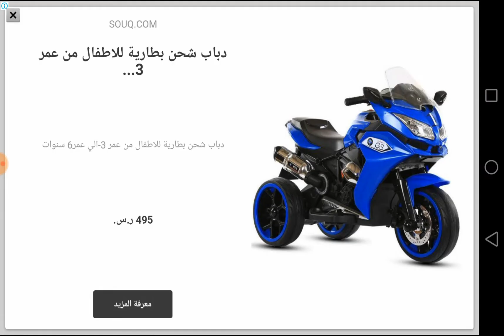snow driver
العاب اطفال سيارات - سباق سيارات اطفال - العاب السيارات للأطفال
‏Kids_Games العاب_سيارات العاب_اطفال سيارات اطفال العاب - ألعاب أندرويد
شاحنة نقل شرطة الطرق الوعرة 2019
تبحث ألعاب نقل سيارات ليموزين التابعة للشرطة الأمريكية 2019
cargames androidgames games Real Driving Sim #22 Traffic Fail! Car Games Android gameplay2 GAME INFO
2020
العاب سيارات اطفال و العاب السيارات للأطفال - سيارات اطفال | cars for kids
50 VARIED MISSIONSl
immersion
عاب اطفال سيارات و سيارات اطفال صغار - العاب السيارات للأطفال | cars for kids
العاب عربيات اطفال وسيارات اطفال صغار - العاب اطفال سيارات | car games
سيارات_اطفال لعاب اطفال - سيارات اطفال - العاب سيارات - سيارات كرتون - سيارات شرطة - العاب ايفون
toys - Kids cars - car games - Cartoon Cars - Police cars - Iphone games

إكستريم كار لتعليم قيادة السيارات: GT Racing Mad Stunts هي لعبة محاكاة قيادة السيارة القصوى
سيارة GT الأسطورية تنتظر سائق سيارة مجنونا شجاع وخوف. يجلب لك استوديو الألعاب لدينا أفضل جهاز محاكاة جديد لسائق السيارات ، بمعنى Extreme Car Driving City 3D: GT Racing Mad Stunts. في ألعاب السيارات الجديدة 2020 هذه ، يمكنك الاستمتاع بأعلى سرعة مع سيارة GT المجنونة باستخدام معززات nitro. اصطدم بالغاز وشد حزام المقعد واحصل على مغامرة سباق السيارات السريعة. سباق GT المثير للجنون هو مغامرة السباق الحقيقية مع ألعاب سباق السيارات المستحيلة. أنت ستكون بطل السرعة القصوى المثيرة على مسارات السيارات المثيرة ثلاثية الأبعاد. مجنون GT سباق السيارات السرعة هو كل شيء عن متعة ومغامرة كبيرة على مسارات السباق المستحيل.

Extreme Car Driving City 3D هي لعبة سيارات مجنونة مع مسار الصوت الأصلي للسباق. ستقوم ببعض الأعمال المثيرة الفائقة في القيادة من خلال ماكينات تحطيم GT الذكية المجنونة. إذا كنت تعتقد ، فقد حصلت على أحلام سباق السيارات 2020. ثم ، قم بإظهار مهاراتك المثيرة في قيادة السيارة في لعبة ألعاب السيارات المثيرة في مدينة GT القصوى. سيتم اختبار مهاراتك المثيرة على مسارات سباق مستحيلة لها مسارات متعرجة ومتعرجة. سيكون لديك لإثبات مهاراتك سائق السيارة الذكية على التضاريس الصعبة المختلفة. ستختبرك هذه التضاريس مثل الجبال والتلال من خلال مهام القيادة القصوى. سيكون لديك لإكمال المهام عن طريق سباق المستحيل المثيرة مع سيارة GT السوبر. من الصعب عليك القيام بمهام قيادة سيارات سباقات السيارات ، ولكن سيتعين عليك أن تتحدى.

GT Racing Mad Stunts تمنحك خيارات للحصول على أفضل سيارات GT. سيكون لديك أفضل المعدات مع أفضل الخيارات في جميع أنحاء العالم في لعبة GT هذه. سيكون لديك أفضل المواصفات وخيارات سيارة سباقات السرعة القصوى. كسب النقود من خلال إنجاز المهام لفتح سيارات جديدة. سيكون لديك مغامرة لا نهاية لها في هذه اللعبة متعة مذهلة محرك GT. سوف تكون قادرًا على الحصول على المزيد من المهارات المثيرة